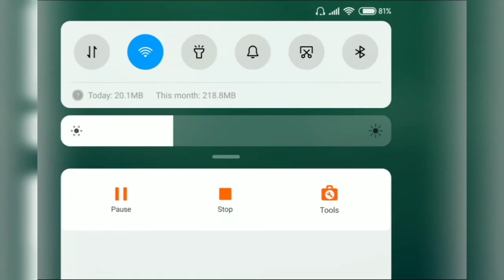Self Attested Documents | How to do Self Attested | Delhi University Important documents Required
Hey friends , in this video I have explained how to do Self Attested documents .
Your all queries regarding self attested documents will be cleared now:
  * what is self attested documents ?
Ans : In this video
* How to do Self Attested ?
* Self Attested kaise kare ?
* Self attested karne ka sahi tarika ?
* Delhi University Important Documents ?